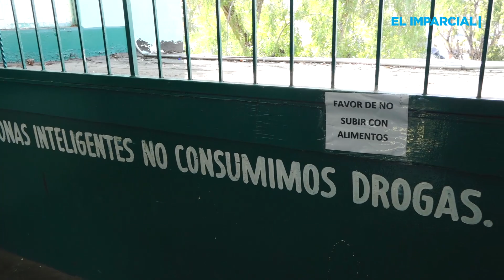Juntan tapitas para ayudar a niños con cáncer.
Esta secundaria nos da la muestra de que cuando se quiere se puede, GRAN EJEMPLO.